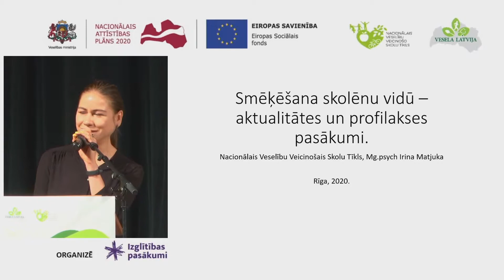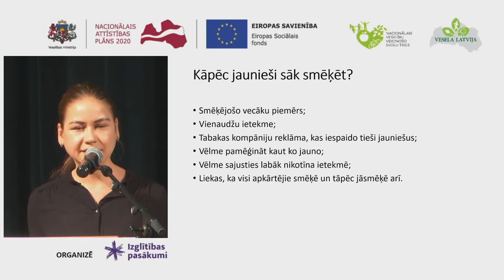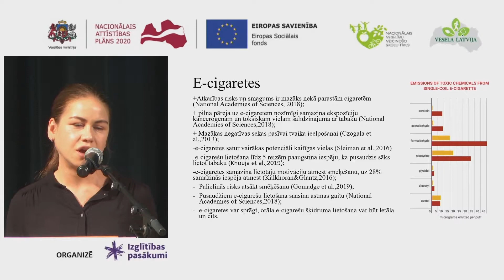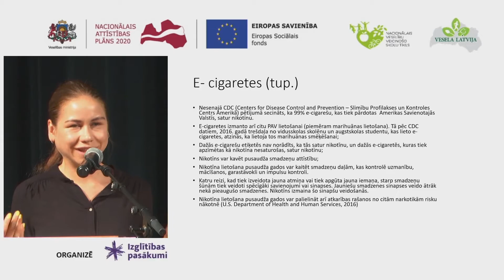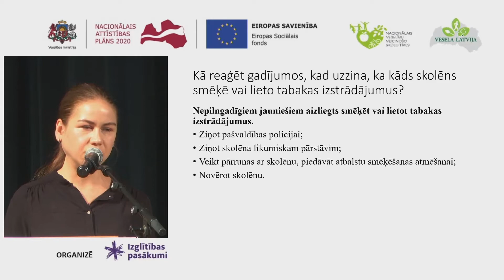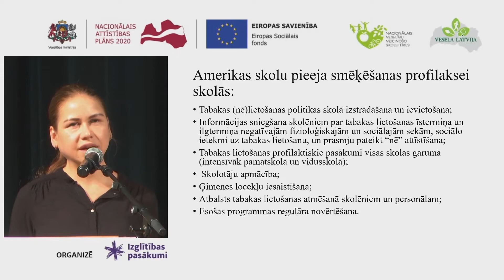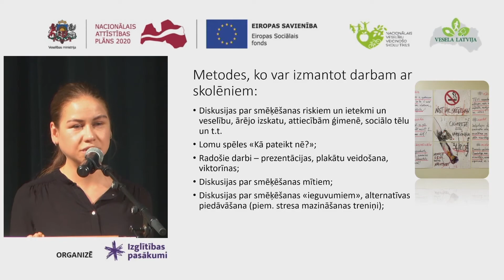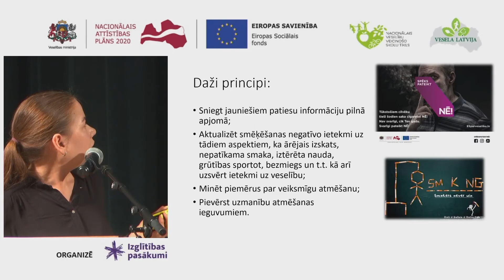Seminārs "Vesela Latvija": Smēķēšana skolēnu vidū – aktualitātes un profilakses pasākumi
Seminārā "Vesela Latvija" Nacionālā Veselību veicinošo skolu tīkla koordinatoriem uzstājas lektore Irina Matjuka.

Divu dienu seminārs noritēja 2020. gada 25. un 26. augustā un tika organizēts Veselības ministrijas īstenotā ESF projekta “Kompleksi veselības veicināšanas un slimību profilakses pasākumi” ietvaros (ESF identifikācijas Nr.9.2.4.1./16/I/001).